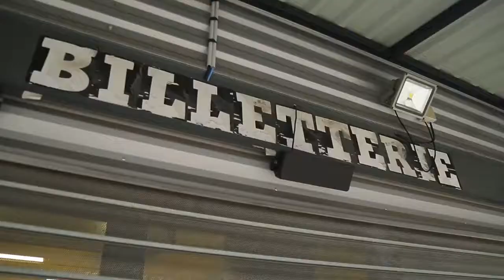Testez le SubPac a L Aeronef Disponible gratuitement sur tous les concerts FLUVORE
Notre partenaire Facebook :
• PLAYSTATION VR FRANCE :